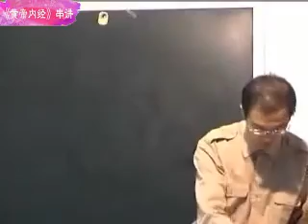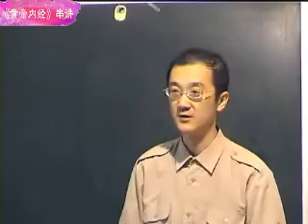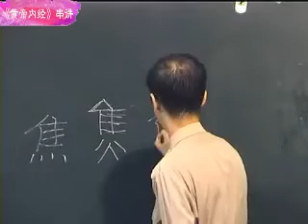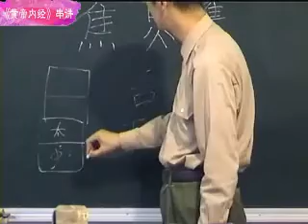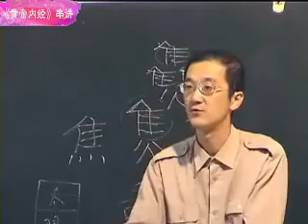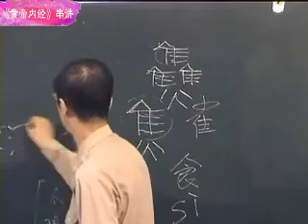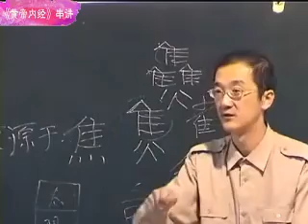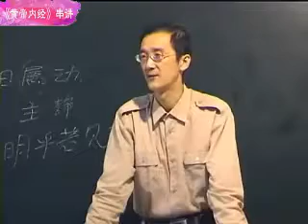7《黄帝内经》串讲（七） 阴阳应象大论第五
《黄帝内经》串讲二十三节 王正龙老师。